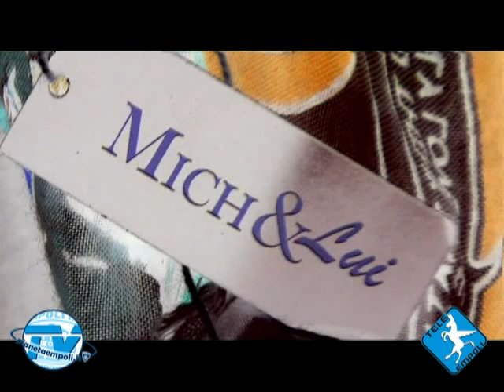PIANETAEMPOLI.IT - TELEEMPOLI | Sintesi Empoli-Cittadella 1-0 (41ima Giorn.Serie B 2012/13)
L'Empoli batte di misura il Cittadella e tiene il passo di Verona e Livorno rispettivamente vittoriose con Juve Stabia in trasferta e Brescia (nell'anticipo del sabato). Ma è il pareggio inaspettato, ma possibile, del Sassuolo capolista a Lanciano, bisognoso di punti salvezza, che cambia decisamente le carte in tavola in vista dell'ultima giornata di campionato, quando il Sassuolo ospiterà proprio il Livorno mentre l'Empoli renderà visita al Verona.

PRIMO TEMPO - Gli azzurri fin dalle prime battute fanno capire che vogliono vincere il match ma non riescono a trovare la zampata vincente: ci provano Maccarone, Hisaj senza fortuna, e collezionano qualcosa come 11 calcio d'angolo.
Cittadella, in campo con il 3-5-2, che prova a pungere in contropiede.

SECONDO TEMPO - L'equilibrio non si spezza, nei primi minuti l'Empoli, che ha sempre il pallino del gioco in mano, preme ma ottiene altri calci d'angolo. Al 10' Maccarone colpisce un incrocio dei pali semplicemente incredibile. E' il preludio al gol azzurro che arriva due minuti dopo; traversone dalla destra di capitan Moro, pallonetto beffardo a scavalcare tutta la difesa schierata e portiere compreso, sulla riga di porta arriva Croce che ribadisce in fondo al sacco anticipando un difensore veneto. E' il gol che, non solo spezza l'equilibrio del risultato, ma sposta decisamente la bilancia dalla parte degli azzurri che, sulle ali dell'entusiasmo, ci provano con Saponara (palla alzata di poco sopra la traversa), Tavano (clamoroso errore a porta vuota), Maccarone (salvataggio sulla linea di porta). Nel finale il Cittadella, complice anche un pò di stanchezza degli azzurri, sfiora in un paio di circostanze il gol del pareggio che sarebbe stata una beffa.

In definitiva vittoria giusta e strameritata per la squadra di Sarri, e adesso per il traguardo dei Play Off mancherebbe un solo ultimo punticino...
Montaggio audio-video Gabriele Guastella